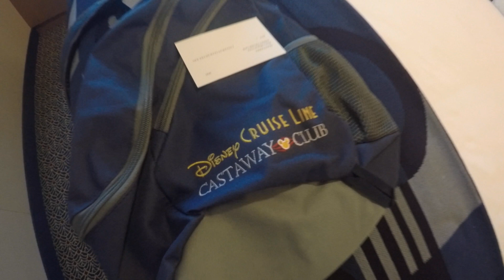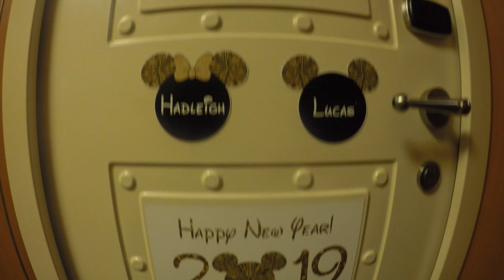Disney Dream 2018 Stateroom 2042 Tour - Category 9B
Quick walkthrough of the Disney Dream Stateroom number 2042. This is a category 9B Deluxe Oceanview Stateroom.